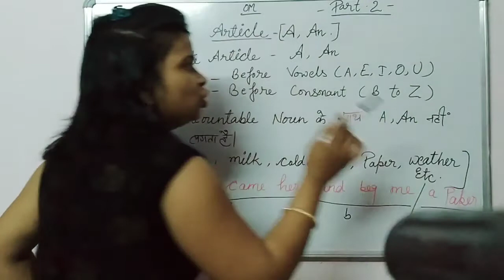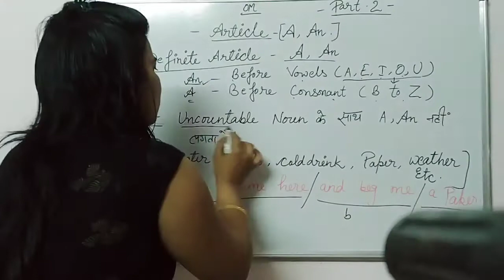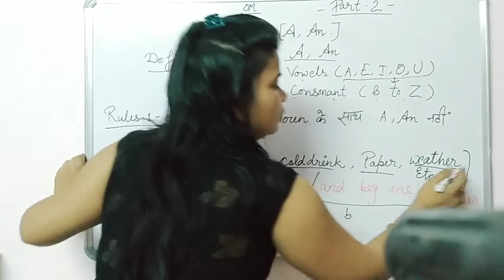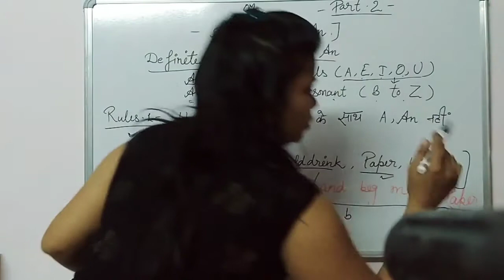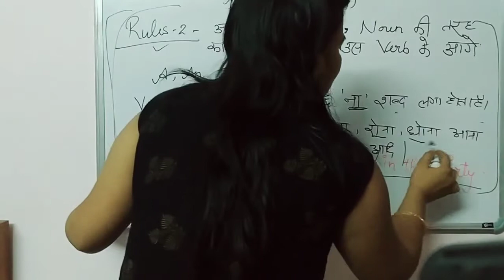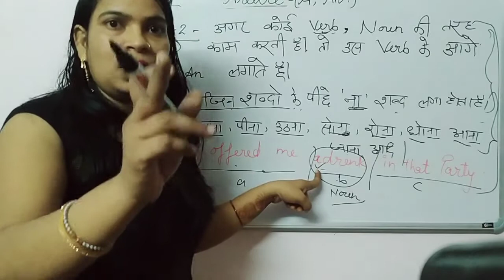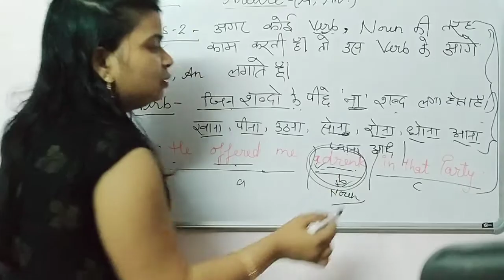ARTICAL A,AN,THE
Errors of ARTICAL
RULES OF ARTICAL
A,AN,THE ARTICAL